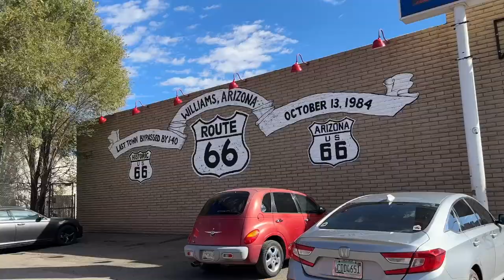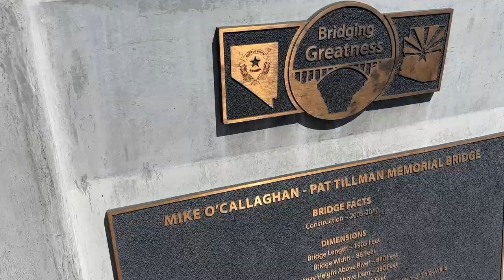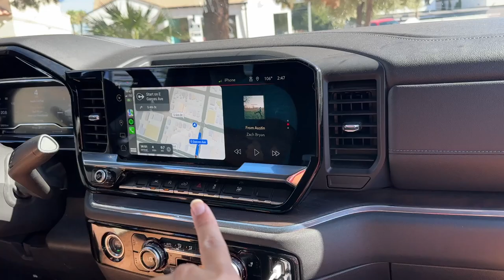LAS VEGAS: Sign, Trato Feito e Hoover Dam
Vem acompanhar o último dia dessa viagem incrível que fomos para Nevada, Arizona e Utah.

Preencha o formulário para me ajudar a montar um roteiro de viagem em grupo:

GANHE 100 DÓLARES AO FAZER O CARTÃO DE CRÉDITO DA DISCOVER (cartão de cashback):

GANHE 10 MIL MILHAS AO FAZER O CARTÃO AMEX DE CRÉDITO (cartão de milhas):

CARTÃO DE CRÉDITO QUE DÁ ENTRADA À LOUNGES DE AEROPORTO E O QUE MAIS DÁ PONTOS PARA TROCAR POR VIAGENS DE GRAÇA (Chase Sapphire Reserve):

GANHE 40 DÓLARES DE CASHBACK AO USAR O SITE ABAIXO PARA FAZER COMPRAS: